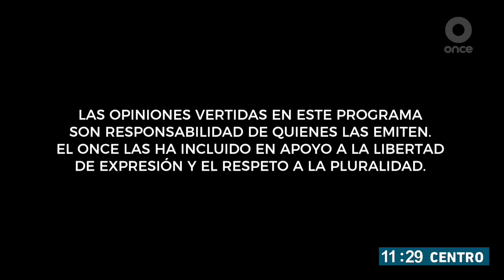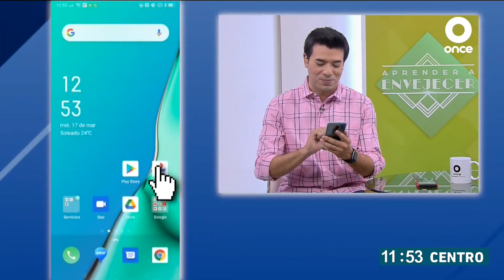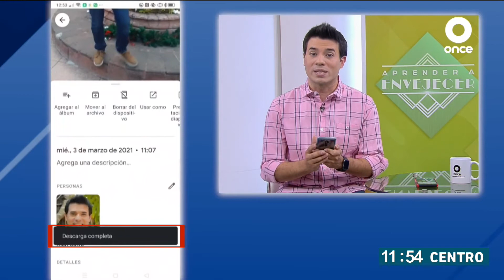EN MOVIMIENTO - En movimiento con el IPN: Baloncesto 21/04/2021